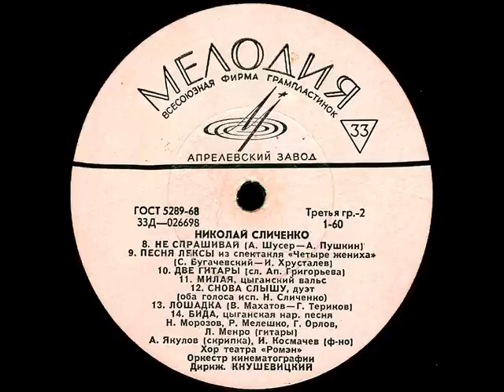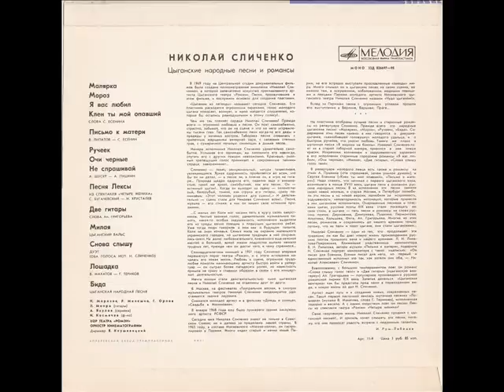Николай Сличенко - 1969 - Цыганские Народные Песни И Романсы © [LP] © Vinyl Rip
A1. Малярка 00:00
A2. Мороз 03:14
A3. Я Вас Любил 05:31
A4. Клен Ты Мой Опавший 08:02
A5. Письмо К Матери 11:25
A6. Ручеек 16:12
A7. Очи Черные 18:12

B1. Не Спрашивай 21:25
B2. Песня Лексы 24:20
B3. Две Гитары 26:18
B4. Милая 29:32
B5. Снова Слышу 31:40
B6. Лошадка 33:52
B7. Бида 35:58

© Ретро ★ Николай Алексеевич Сличенко ★ Вокал

P.S. Запись размещена лишь для ознакомления © Я не имею на нее никаких прав и, возможно, ее скоро удалят © Если Вам понравились песни в исполнении Николая Алексеевича Сличенко - Вы можете заказать эту или любую другую пластинку или CD-диск с композициями этого замечательного исполнителя на интернет-аукционе или купить её в специализированном магазине...